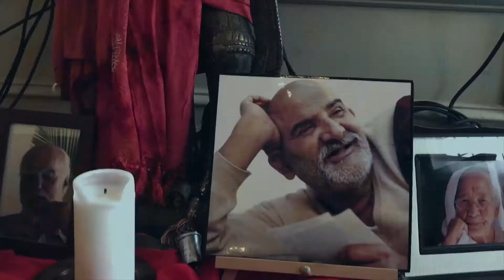Kirtan Road Dogs Original Series Ep #3 ROOTS, ROCK, RAMA! Feat Jai Uttal